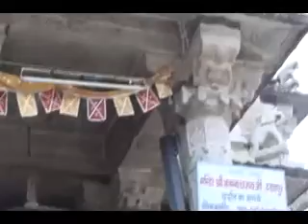SURENDRA (SAM) SURANA UDAIPUR VISIT 2010 VIDEO (PART-3).Mp4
SURENDRA SURANA

UDAIPUR (INDIA)  VISITED IN 2010